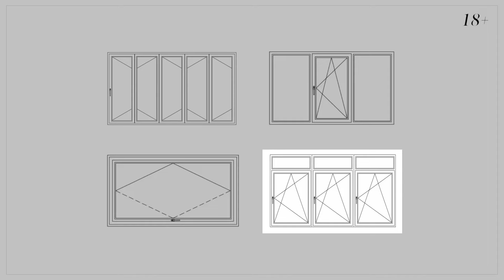Как выбрать шторы для балкона и лоджии. Дизайн и виды штор для балкона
Подберите идеальные шторы для своего интерьера в нашем каталоге:
В сегодняшнем выпуске мы поговорим о декорировании лоджий и балконов. Мы расскажем как подобрать детали интерьера на балкон таким образом, чтобы создать из него полноценную дополнительную комнату. Вы узнаете несколько различных по назначению вариантов использования штор на лоджиях и балконах. Мы расскажем об ошибках в выборе, видах штор для балконов, а также мы поделимся секретами и лайфхаками. Смотрите видео до конца!
00:00 В этом выпуске
00:13 Как использовать лоджию и балкон
01:27 Критерии выбора штор в лоджию
02:05 Лоджия – хранилище вещей
03:04 Ошибка выбора тканей в лоджию
04:00 Рекомендация по выбору ткани для рулонных штор на балкон
04:20 Жалюзи на лоджию
04:30 Лоджия – отдельная используемая комната
06:27 Использование раздвижного карниза
07:16 Лоджия и раздвижные системы
07:39 Рекомендации по использованию римских штор на балконе
08:02 Как полностью затемнить лоджию
08:53 Присоединение лоджии к основному помещению
10:30 Ответы на вопросы
10:50 Где находится ваш шоурум?

О НАС
▫️Компания Decortier основана в 2005 году. Сфера деятельности компании:
‣ разработка дизайна
‣ пошив штор
‣ подбор и продажа обоев
‣ оформление интерьера
▫️В настоящее время компания предлагает большой ассортимент:
‣ домашнего текстиля
‣ обоев
‣ тканей
‣ ковров